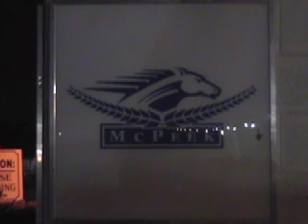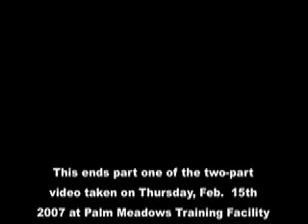Birdbirdistheword at Palm Meadows Training Facility Pt. 1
This video was taken on 2/15/07 at Palm Meadows Training Facility in Boynton Beach, Florida and features Kentucky Derby hopeful, Birdbirdistheword.